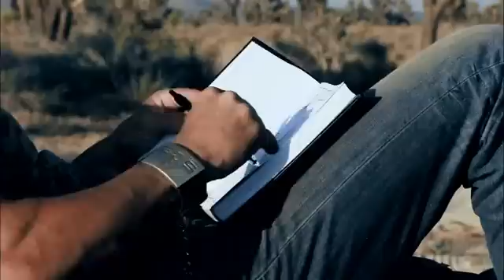فديوعالي الجودة لفليكس باومجارتنر وهو يكسر حاجز الصوت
فليكس باومجارتنر 43 عاما/ استطاع فعلا كسر حاجز الصوت
باومجارتنر جلس في كبسولة أسفل منطاد ضخم يعمل بالهيليوم أوصله من مدينة روسويل بولاية نيو مكسيكو الأمريكية إلى حدود الغلاف الجوي على ارتفاع يصل إلى 39 كيلومترا من كوكب الأرض حيث قفز باتجاه الأرض في رحلة استغرقت خمس دقائق ونصف الدقيقة بسرعة وصلت إلى 1100 كيلومتر في الساعة.